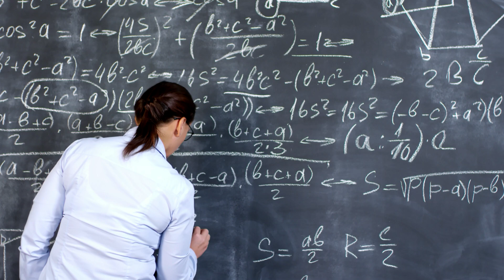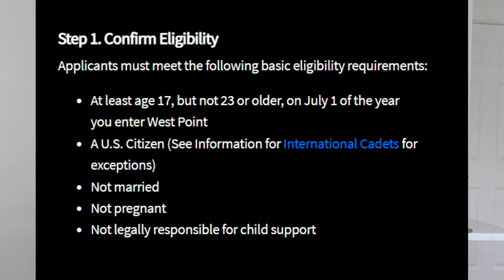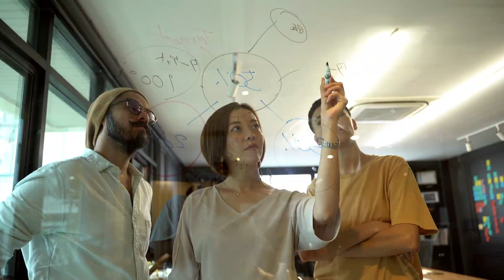Best Colleges for Environmental Engineering in 2022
Here is my personal ranking of which colleges in the US are the best to major in Environmental Engineering.

1) Environmental Engineering FE/EIT Preparation Sample Questions and Solutions: (The CHEAP book I used)
2) All other materials

**BACKGROUND MUSIC**
- Squeeda - Field Trip